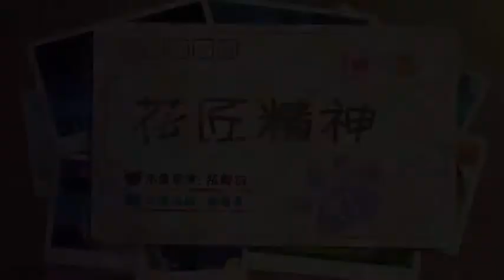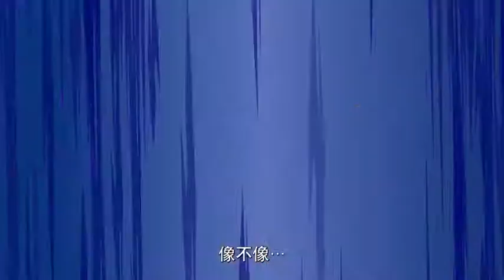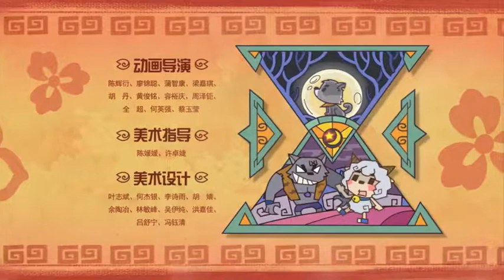Magpie sheep and gray wolf: guard our home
This issue for everyone to show a well-known domestic animation "Happy Sheep and Grey Wolf" series of animation, and so you come Oh!